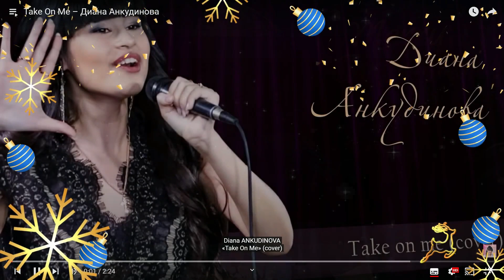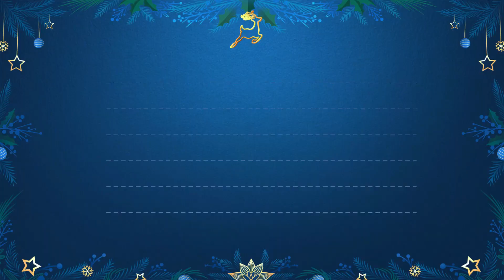Ep 96: Diana Ankudinova - Take On Me (A-Ha Cover) - Reaction + Pop-Up Facts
Let Diana & Dimash in December begin. This month, I'm celebrating Diana & Dimash, my way of saying thanx for all your support & what you guys have done for my channel.
Today, checking out Diana's cover of A-Ha's, Take On Me.